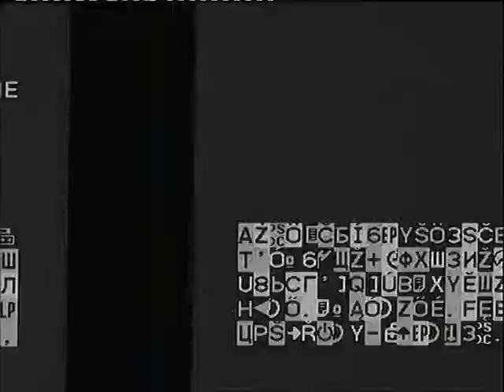18.05.2014 Dievkalpojums (I.Grigoruka)